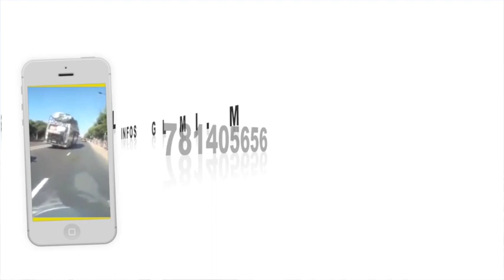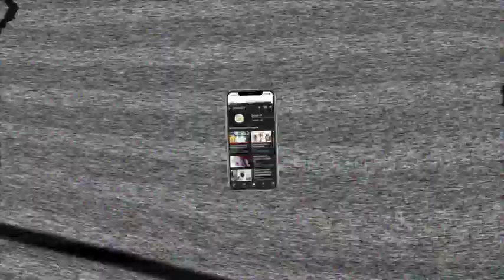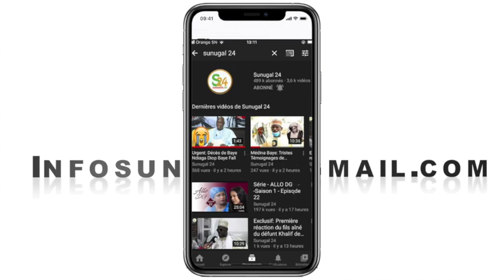Lirou Diane fait pleurer le monde de la lutte en témoignant sur le defunt Balla Gaye 1